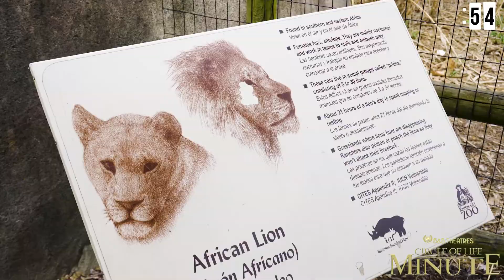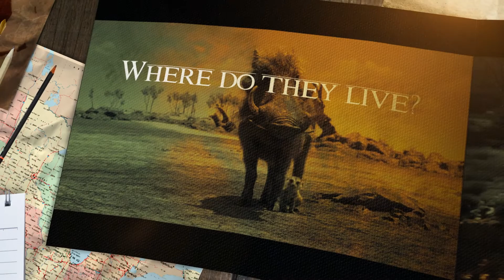Circle of Life Minute || Ep. 6 || Lions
We got the privilege to interview Jill from the Kansas City Zoo about Lions! This is in anticipation for the live action Lion King movie coming to a B&B Theatre near you on July 19! After learning all about these amazing animals, check out bbtheatres.com for tickets and showtimes for The Lion King!